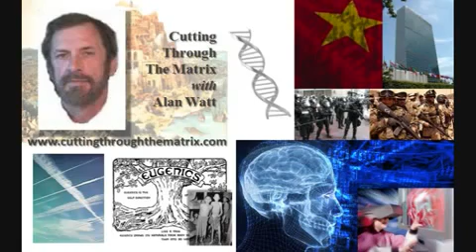Alan Watt The truth about Sustainability